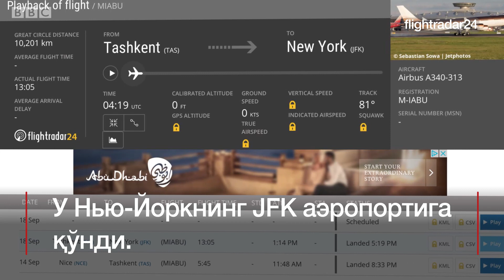Мирзиёев АҚШга Алишер Усмоновнинг самолётида бордими? - BBC O'zbek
Би-би-си кузатувларига кўра, Ўзбекистон Президенти Шавкат Мирзиёев 18 сентябрь куни АҚШга миллиардер Алишер Усмоновнинг хусусий самолётида учиб борганининг эҳтимоли жуда катта.
Президент Мирзиёев қароргоҳи Нью-Йоркда жойлашган БМТнинг Бош ассамблеясида нутқ сўзлаши ва Ўзбекистон-АҚШ Бизнес форумида қатнашиши кўзда тутилган.
Алишер Усмоновга тегишли Airbus A340-313 самолёти M-IABU регистрацион рақамига эга. "M-IABU"нинг охирги тўрт ҳарфи "Мен Алишер Бурхонович Усмонов (I'm Alisher Burkhanovich Usmanov) деганини англатади.
Би-би-си Ўзбекистон Президентининг ўз самолётида эмас, балки Усмоновникида учаётгани борасида Тошкентдаги манбасидан хабар олгач, M-IABU ҳаракатини flightradar24 сайтида жонли равишда кузатиб турди.